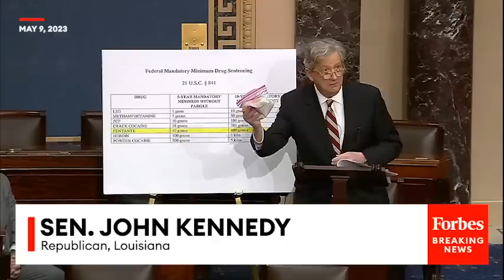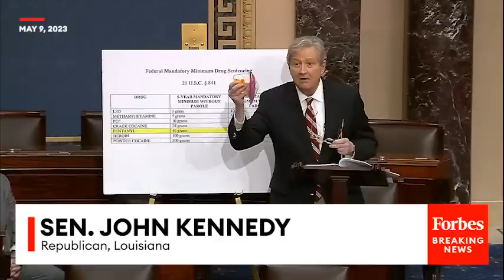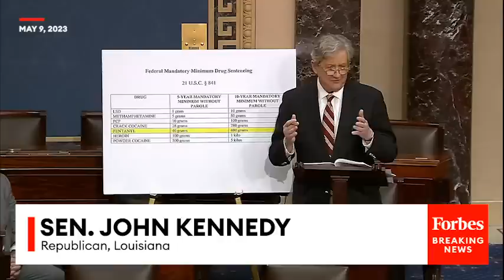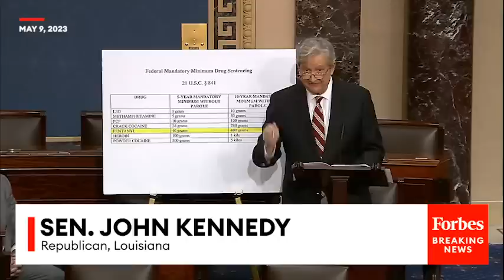John Kennedy Issues Dramatic Warning On Senate Floor About Deadly Drugs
In Senate floor remarks on Tuesday, Sen. John Kennedy (R-LA) promoted his Fairness in Fentanyl Sentencing Act of 2023.